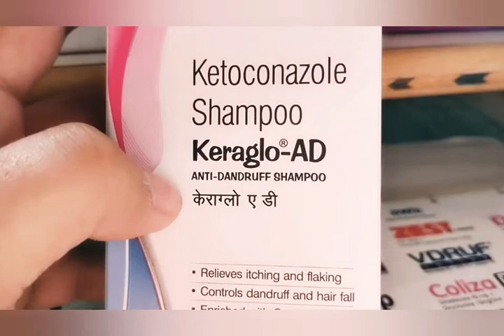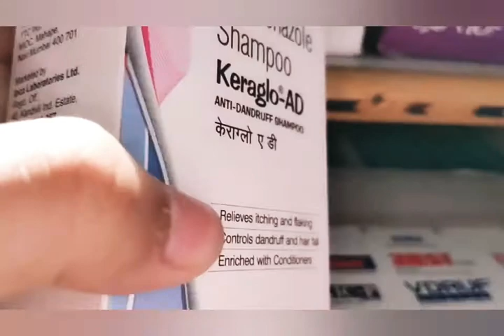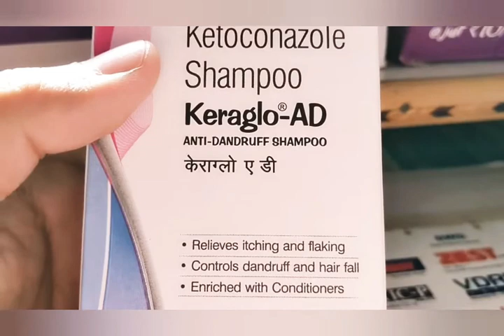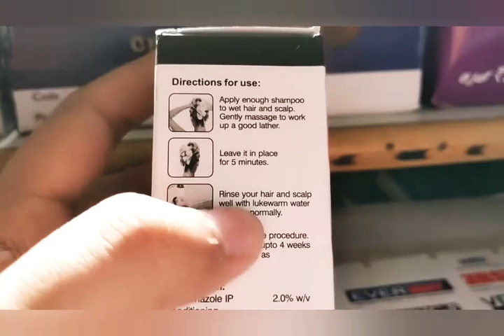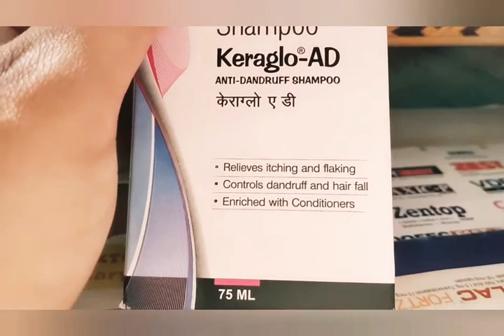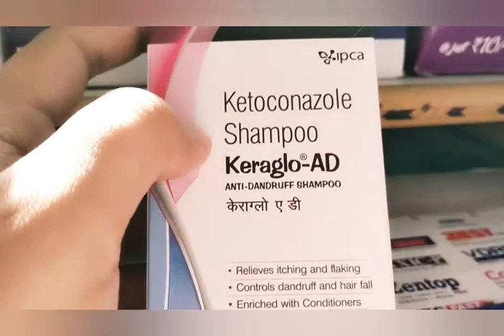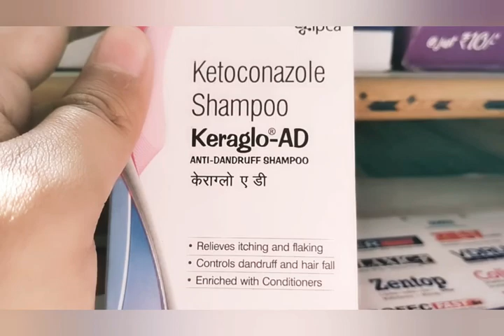Uses of "KERAGLO-AD"anti-dandruff shampoo||By-(RPh.)Bharat Bhusan Sahu(M.Pharm)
Visit through this link(Keraglo-AD lotion)